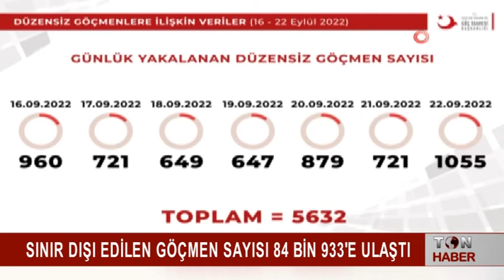SINIR DIŞI EDİLEN GÖÇMEN SAYISI 84 BİN 933'E ULAŞTI